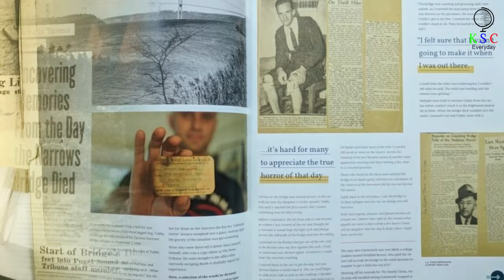After A Driver Heard This Bridge Crack Beneath Him, The Next Eight Minutes Left Onlookers Aghast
It’s not quite 10am on a blustery November morning in 1940. Like many other motorists that day, newspaperman Leonard Coatsworth makes his way toward Washington’s Tacoma Narrows suspension bridge. Carrying his daughter’s black cocker spaniel in the back of the car, Coatsworth cruises onto the stretching span completely unaware that it is about to collapse. As his car hits the roadway, the crossing begins to violently convulse. Horrified onlookers can only watch as he approaches what looks like certain death.